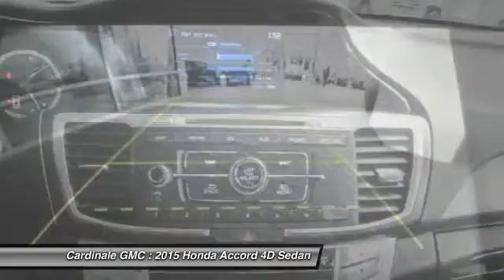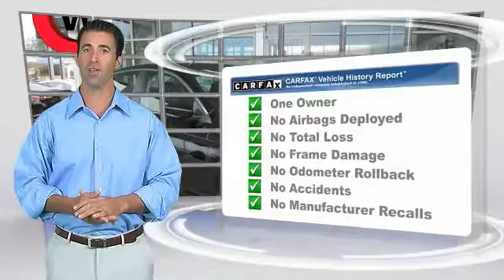2015 Honda Accord Seaside CA U25735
Cardinale GMC
2 Heitzinger Plaza

RARE HARD TO FIND. HURRY!!!, CLEAN CARFAX, ONE OWNER, RED TAG SALE!! HURRY. , SERVICE RECORDS AVAILABLE, and SERVICED REGULARY. Want a car to make heads turn and take notice, as you drive by in the lap of luxury? Well, look no further than this wonderful 2015 Honda Accord. This rare find has your name all over it. Let s go for a test drive. We know just about everything there is to know about this vehicle because we ve been servicing it since it was brand new. The Accord represents best value their classes have to offer when compared to the more than 300 new cars available in 2015. Vehicle price and availability are subject to change without notice.